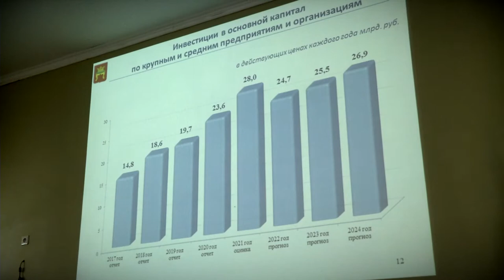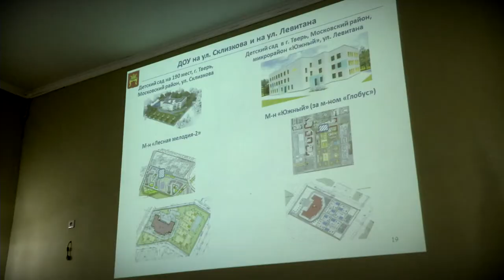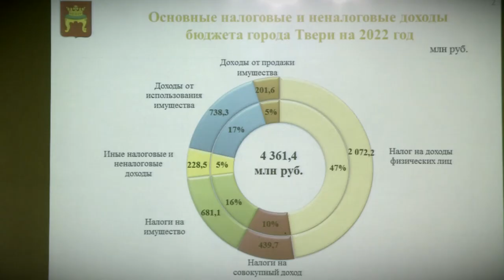В Твери на публичных слушаниях обсудили бюджет города